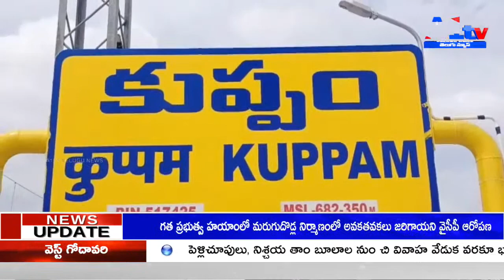చిత్తూరు జిల్లా కుప్పం తెలుగుదేశం పార్టీ నాయకులు ఏరువాక పౌర్ణమి పురస్కరించుకుని రైతులకు ప్రత్యేక శుభ